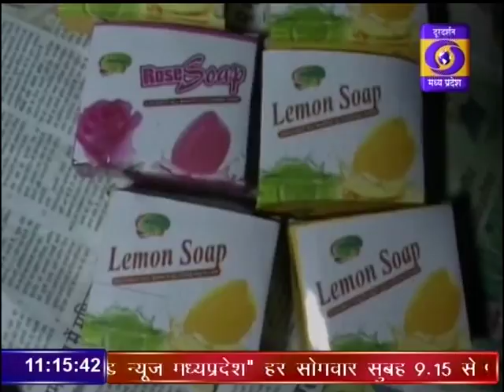DD News Madhya Pradesh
मुरैना जिले में राष्ट्रीय आजीविका मिशन के तहत मास्टर प्रशिक्षकों द्वारा महिलाओं को रोजगार से जुड़ने के लिये किया जा रहा है प्रेरित। GroundReportDDNewsMP दूरदर्शन मध्यप्रदेश आप तक पहुंचाता है राजनीति, समाज, संस्कृति, खेल एवं समसामायिक गतिविधि से जुड़ी हर ताजातरीन खबरें। हर जरुरी एवं सटीक खबर से बाखबर रहने के लिये देखते रहें दूरदर्शन मध्यप्रदेश।